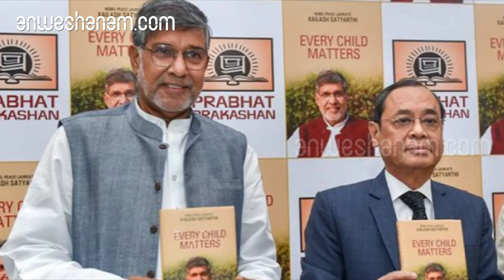മഹത്തരമാണ് കൈലാഷ് സത്യാർത്ഥിയുടെ ജീവിതം | The Life Of Kailash Satyathrathi Is Great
മഹത്തരമാണ് കൈലാഷ് സത്യാർത്ഥിയുടെ ജീവിതം

2015-ൽ ഹാർവാർഡ് സർവകലാശാാലയുടെ ഹുമാനിറ്റേറിയൻ അവാർഡ്
അമേരിക്കൻ സർക്കാരിന്റെ ഡിഫന്റേഴ്‌സ് ഓഫ് ഡമോക്രസി അവാർഡ്
സ്‌പെയിനിന്റെ അൽഫോൻസോ കൊമിൻ ഇന്റർനാഷണൽ അവാർഡ്
ഫ്രഡ്രിക്ക് എബർട്ട് മനുഷ്യാവകാശ പുരസ്‌ക്കാരം (ജർമനി )
മെഡൽ ഓഫ് ഇറ്റാലിയൻ സെനറ്റ്
അമേരിക്കൻ ഫ്രീഡം അവാർഡ്
ദ ആച്‌നർ ഇന്റർനാഷണൽ പീസ് അവാർഡ്
2014 ലെ സമാധാനത്തിനുള്ള നൊബേൽ പുരസ്‌കാരം തുടങ്ങി നിരവധി ബഹുമതികൾ നൽകി ലോകം ഇദ്ദേഹത്തെ ആദരിച്ചിട്ടുണ്ട് .